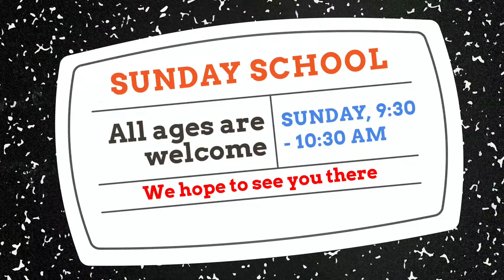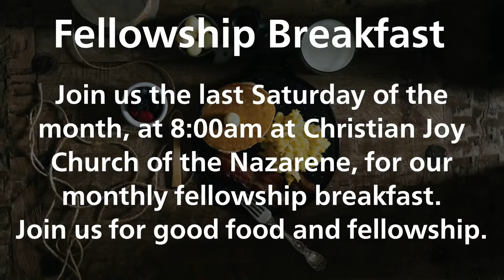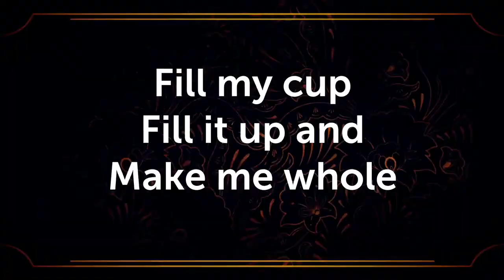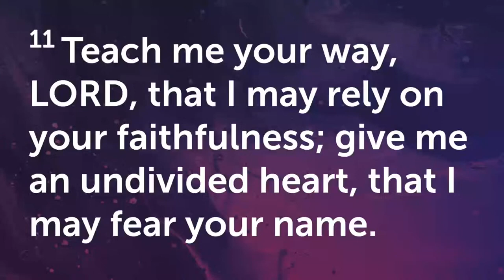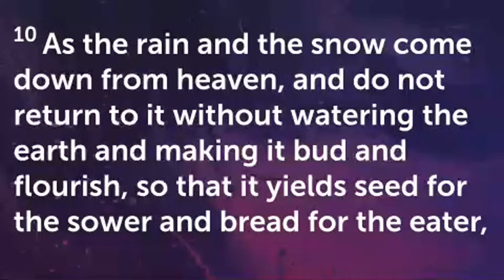April 30, 2023 ~ The Church Like Jesus ~ Matthew 9:35; 10 1 ~ Pastor Joshua Wood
When the church is like Jesus
1. They see people the way Jesus sees people – Matthew 9:36
2. They feel for people the way Jesus feels for people – Matthew 9:36
3. They respond to people the way Jesus responds to people
a) Recognize the possibility and the problem – Matthew 9:37
b) Remember to pray – Matthew 9:38
c) Respond personally – Matthew 9:38
d) Receive the power – Matthew 10:1